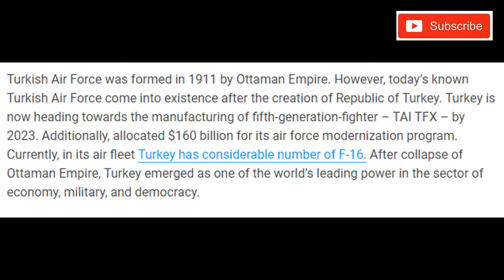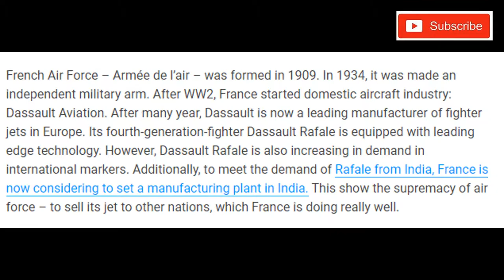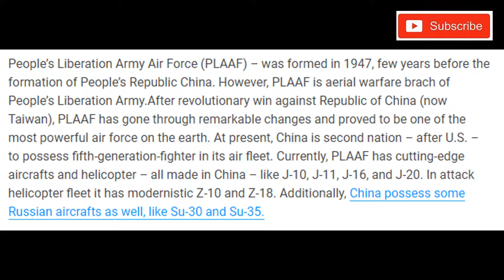(Top 10)-Highly Powerful Air Forces in the World (2018) | Part-1 (HD)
This latest ranking of Top 10 Powerful Air Force comes up with “Infographic” for giving you complete insight of this list in very short time.

Air Force – also called air army or aerospace force – is a new armed force branch in military. And most powerful and capable warfare branch as well. Air force was introduced in 1910 by French Air Force. The very first bombing, carried out against Turkey by Italy on 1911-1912 during Italy-Turkish war.